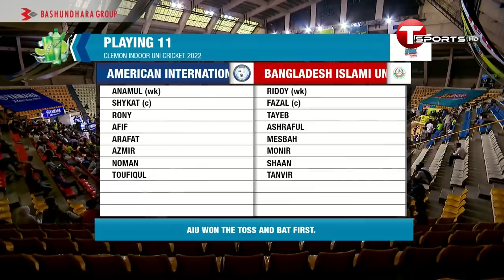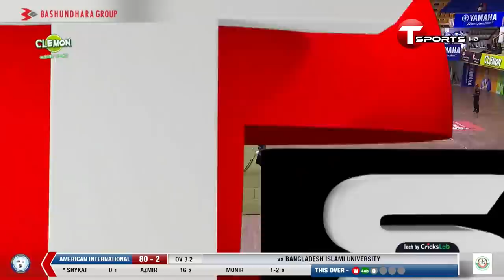Highlights | American International University vs Bangladesh Islami University | T Sports